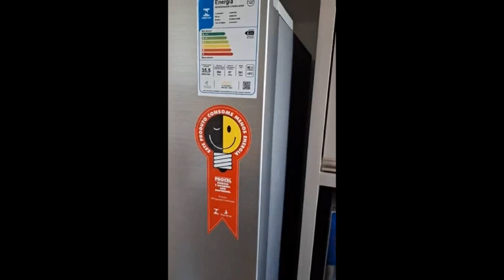Geladeira Samsung RT38 Evolution 391L é boa mesmo? Veja o que ela oferece!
Geladeira Samsung RT38 Evolution 391L é boa mesmo?
Compre com o Melhor Preço e Segurança

🔴 Tópicos Para Você Explorar

👉 Máquinas de Lavar

👉 Air Fryer

👉 Forno Embutir

👉 Jogo de Panelas

Geladeira Samsung RT38 Evolution 391L: Tecnologia e Economia para Sua Cozinha

A Geladeira Samsung RT38 Evolution 391L é uma opção inovadora para quem busca eficiência energética, tecnologia avançada e praticidade no dia a dia. Com um design moderno e recursos que facilitam a conservação dos alimentos, essa geladeira oferece funcionalidades únicas para garantir frescor e durabilidade para suas compras.

Design Moderno e Funcional
A Samsung RT38 Evolution 391L foi projetada para quem valoriza estilo e praticidade. Com acabamento em inox, portas planas e puxadores embutidos, essa geladeira se adapta a cozinhas modernas, integrando-se perfeitamente ao ambiente. O modelo também conta com um painel digital interno, o que permite um visual mais limpo e minimalista, ideal para projetos contemporâneos.

Compressor Digital Inverter e Eficiência Energética A+++
Um dos principais destaques da Samsung RT38 é o Compressor Digital Inverter, que ajusta automaticamente a velocidade do motor conforme a necessidade de resfriamento. Esse sistema ajuda a manter a temperatura interna estável, conservando melhor os alimentos. Além disso, a geladeira possui a classificação de eficiência energética A+++, o que significa uma economia significativa na conta de luz ao longo do tempo, perfeito para quem busca reduzir custos de energia sem abrir mão de uma geladeira potente.

Tecnologia All Around Cooling para Conservação Ideal
A tecnologia All Around Cooling é responsável por garantir a distribuição uniforme do ar frio em todas as prateleiras da geladeira. Com saídas de ar estrategicamente posicionadas, o modelo mantém a temperatura estável em todo o espaço interno, evitando oscilações e prolongando a vida útil dos alimentos. Isso faz da Samsung RT38 Evolution uma excelente escolha para quem prioriza a conservação.

Conectividade SmartThings: Controle pelo Smartphone
A geladeira Samsung RT38 Evolution 391L oferece conectividade com o aplicativo SmartThings, permitindo o controle remoto de diversas funções. Você pode monitorar a temperatura, receber alertas de porta aberta e ajustar configurações de onde estiver, diretamente pelo seu smartphone. Essa conectividade traz uma camada extra de conveniência para o uso diário, especialmente para quem gosta de tecnologia integrada no lar.

Tecnologia POWERvolt: Proteção contra Picos de Energia
Outro diferencial é a tecnologia POWERvolt, que torna o modelo mais resistente a variações de voltagem. A Samsung RT38 Evolution é projetada para operar de forma ininterrupta entre 90V e 310V, o que protege o equipamento contra picos de energia e garante maior durabilidade.

Conclusão
A Samsung RT38 Evolution 391L combina eficiência energética, conectividade e tecnologia de ponta. É a escolha ideal para quem busca uma geladeira completa, com ótimo desempenho e recursos que facilitam o dia a dia

🔵 Assistir Seres e Filmes 30 dias Grátis